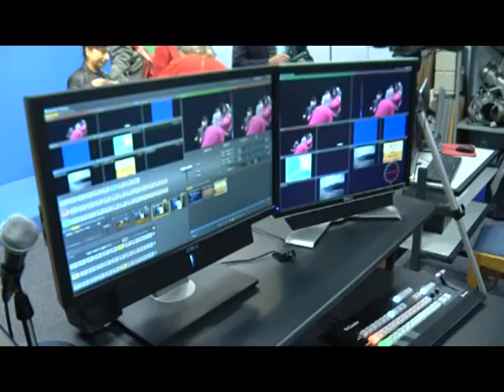SREY 2016 Finalist Announcement TV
In the spirit of the season, students and staff made a joyful noise filling the hallways and classrooms of St. Lucie Public Schools (SLPS) as the Education Foundation of St. Lucie County and SLPS administrators surprised the three finalists for School Related Employee of the Year on Friday.  Juana Garcia (Mariposa Elementary), Dawn Parker (Dan McCarty Middle School), and Natasha Ramos (Oak Hammock K-8) will represent the District as this year’s finalists.

Superintendent E. Wayne Gent stated that he is inspired by the commitment to service and volunteerism that each finalist represents.  “Our staff care deeply about our students and our community. They spend countless hours volunteering in their schools and in our community.  Their actions speak volumes to their commitment,” said Gent.

Education Foundation President Thom Jones said, “This is one of my favorite days of the year because the Education Foundation exists to promote, encourage, and recognize excellence in public education.”

Honoring school related employees is a program that is supported by the Florida Department of Education in which outstanding education support personnel are recognized for the significant impact they make on their schools and district school systems. Locally, one individual will be selected to represent SLPS at state level during the Night of the Stars gala scheduled for February 18, 2017.